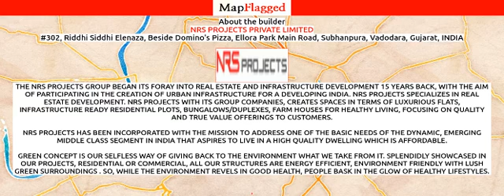Vadodara | NRS Gajanana by Nrs Projects Private at Ajwa Road | MapFlagged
Following is the detail of NRS Gajanana, a project by Nrs Projects Private Limited:

Located at Ajwa Road, Vadodara, NRS Gajanana is inspiring in design, stirring in luxury and enveloped by verdant surroundings. NRS Gajanana goal is to deliver developments that are finely crafted, and where the quality of finish shine through in every development, from inception to completion. NRS Gajanana is an ultimate reflection of the urban chic lifestyle brought to us by NRS Projects. The project hosts in its lap 199 exclusively designed Villas, each being an epitome of elegance and simplicity. NRS Gajanana comprises every modern amenity required for a luxury living namely 24Hrs Water Supply, 24Hrs Backup Electricity, Basket Ball Court, CCTV Cameras, Club House, Compound, Covered Car Parking, Fire Safety, Gated Community, Gym, Indoor Games, Intercom, Landscaped Garden, Library, Lounge, Meditation Hall, Outdoor games, Play Area, Restaurant, Sand Pit, Security Personnel, Snooker, Squash Court, Swimming Pool, Table Tennis and Volley Ball. NRS Gajanana is in the company of schools, hospitals, shopping destinations, tech parks and every civic amenity required, so that you spend less time on the road and more at home. The project is engineered by internationally renowned architects with 3 BHK Villas. NRS Gajanana is spread over 13.37 acres of land with many Villas.
All these comes in a budget that you can afford to live in or invest for greater returns in Villas at Ajwa Road.
Project Address:- Near Nimeta Garden, Village-Kumetha, Ajwa-Nimeta Road, Ajwa Road, Vadodara, Gujarat, INDIA..
3 BHK at 85L-2.15Cr having area 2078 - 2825 sq.ft